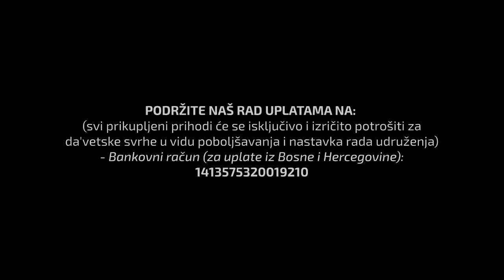Propis spavanja džunuba Umdetul Ahkam dr Zijad Ljakić